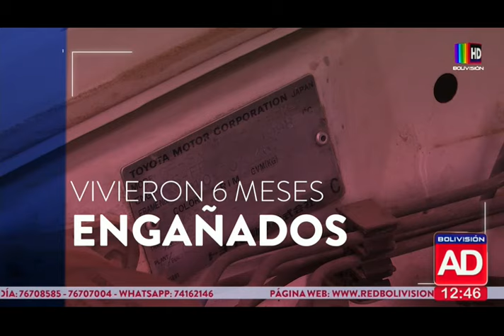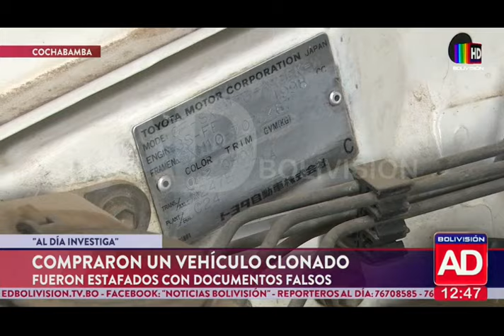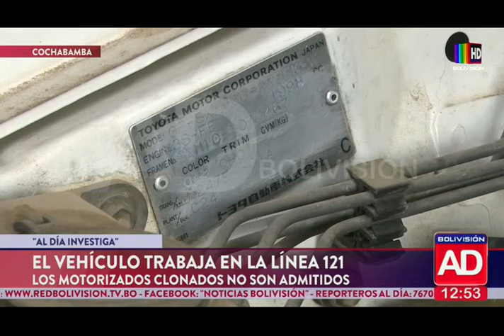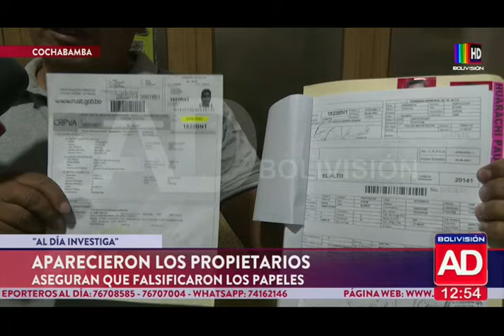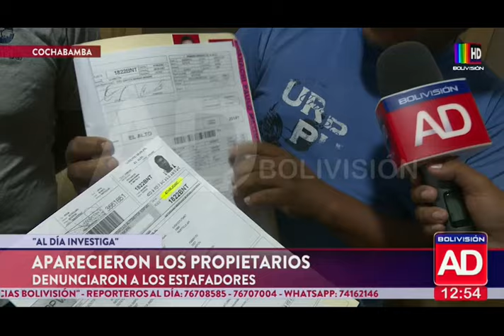Compraron un vehículo sin saber que era clonado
Engañaron a los compradores con papeles falsificados.

En Cochabamba, una pareja compró un vehículo pensado para convertirse en su herramienta de trabajo, pero terminaron estafados.

El vehículo clonado trabajaba en la línea 121. Los dirigentes de la línea de transporte explicaron que a la hora de registrar un vehículo se hace la verificación de todos los documentos, incluyendo el vehículo y número de chasis.